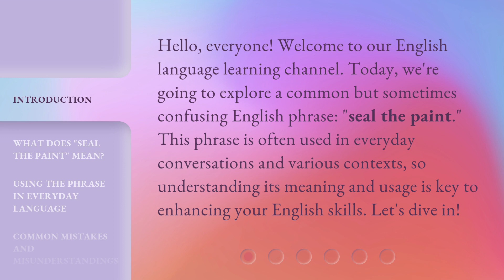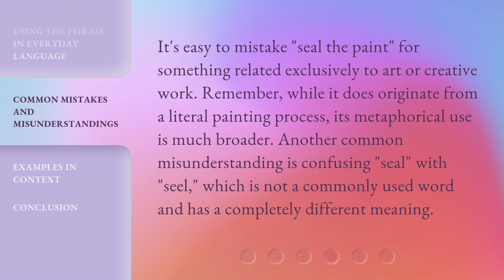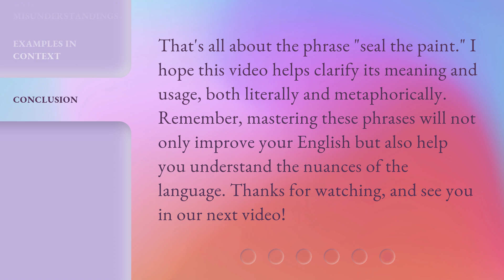Seal the Paint: Understanding the Phrase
00:00 • Introduction - Seal the Paint: Understanding the Phrase
00:32 • What Does "Seal the Paint" Mean?
01:03 • Using the Phrase in Everyday Language
01:34 • Common Mistakes and Misunderstandings
02:01 • Examples in Context